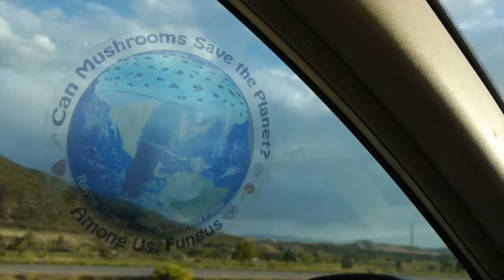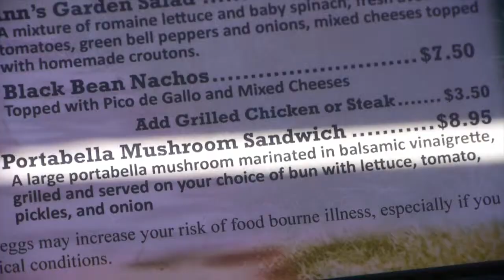"Can Mushrooms Save the Planet? Among Us, Fungus" -Teaser- LOW DEF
"Can Mushrooms Save the Planet?" This is my question, and I have set out to collect as much information that I can in order to find the answers... and to produce this Documentary. This is a teaser of just a bit of the information I have accumulated. There are still many questions that I have, and many people to connect with. Some people say that NOTHING can save our planet, others pose the idea that fungi have preceded us on this planet, and will continue it's cleanup of the planet whether or not we are present.